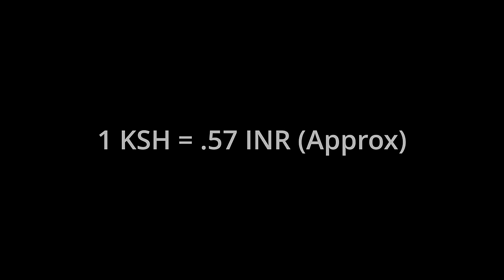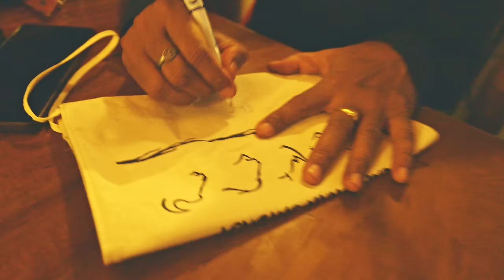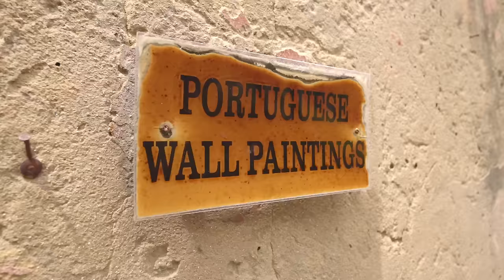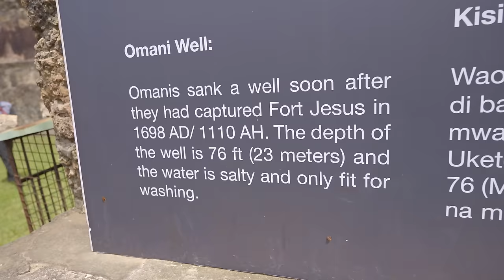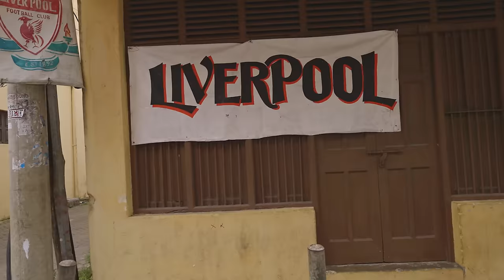Mombasa | মোম্বাসা | Fort Jesus & Old Town | Diani Beach | Kenya - East Africa Part 8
My Vlogging camera:
I use two GoPro cameras, GoPro Hero 9 and Hero 10:

but this is the best without doubt:
2TB External Hard Disk that I Use